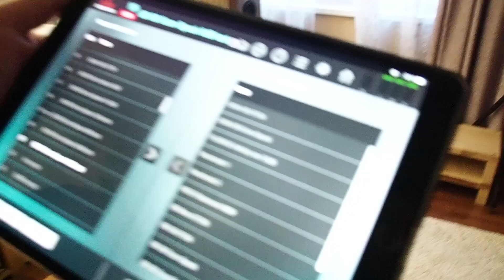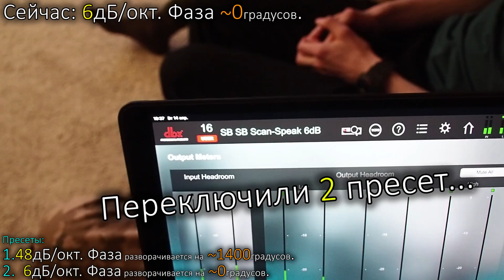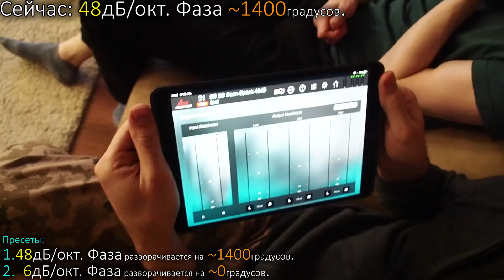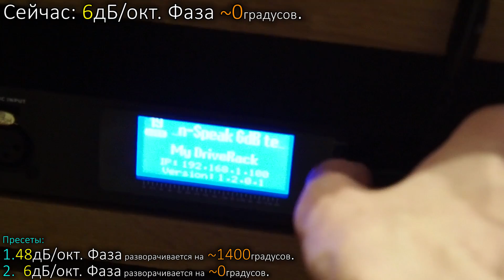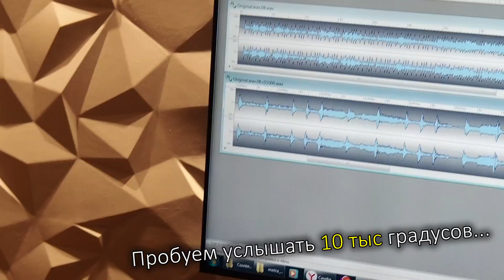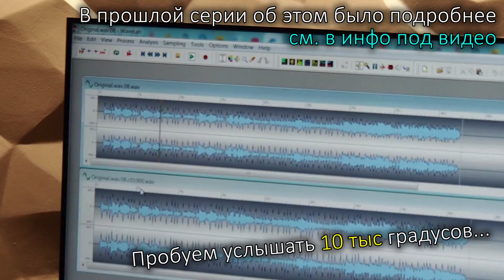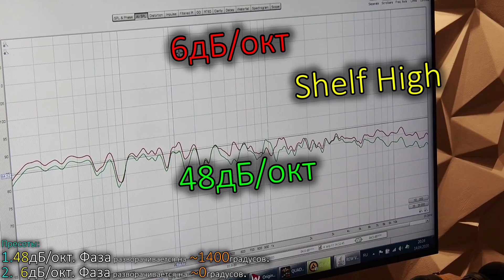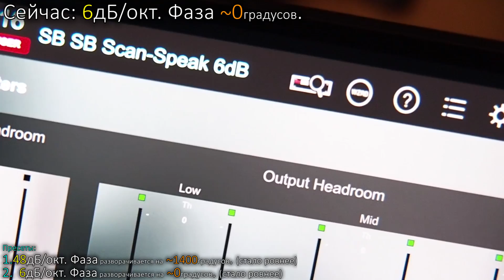Опыты с фазой над людьми. Слепой тест.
Для самых маленьких детей по кроссоверу 6дБ или 48дБ на октаву.

Помощь каналу:
--- Яндекс-Деньги: 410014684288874  (можно отправлять с Вашего Сбербанк-Онлайн или с другого инет-банка)